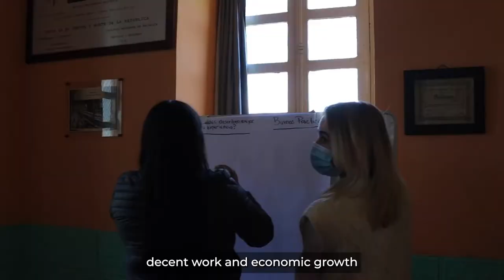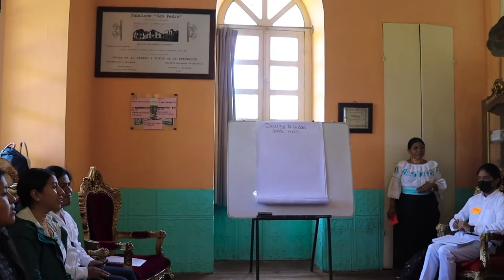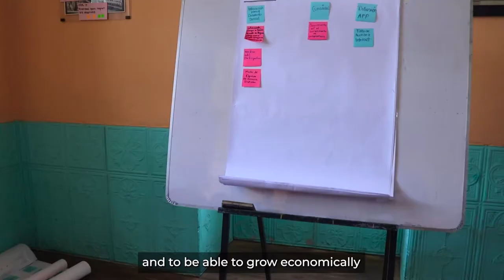Importance of Gender Equality & Education for Young People in Otavalo: Part 2 [ES/EN]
This is the second excerpt from a focus group discussion held on December 15, 2021, in Otavalo, Ecuador, among indigenous young people. The focus group discussion is a part of UN-Habitat Youth2030Cities Project.

This focus group discussion was made possible by Museo Viviente Otavalango – check out their

Local 2 Global 2 Local!

Support sustainable urbanisation done with, by and for YOUTH!